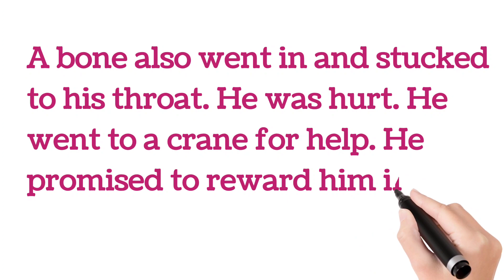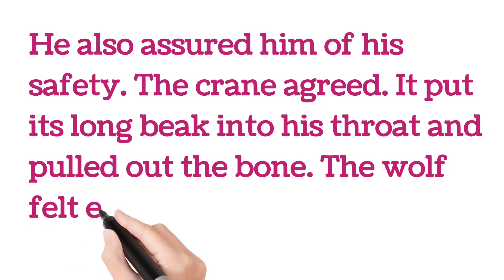A big reward story in English / Moral story Might is Right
learning made easy presents a big reward story in English/ 9th class English stories might is right/ moral story might is right/ moral story A fair face may hide a foul heart / A big reward story/ Story A wolf and a Crane.